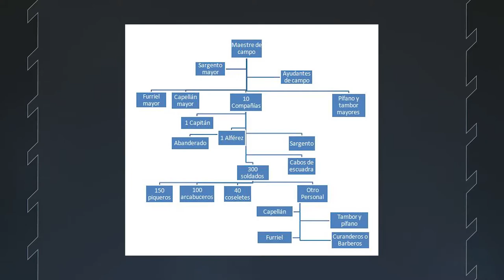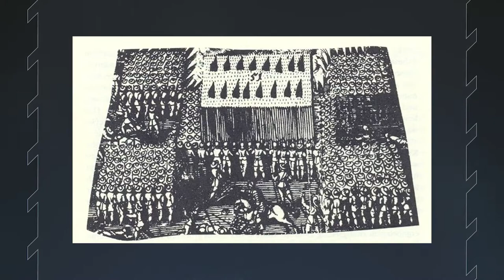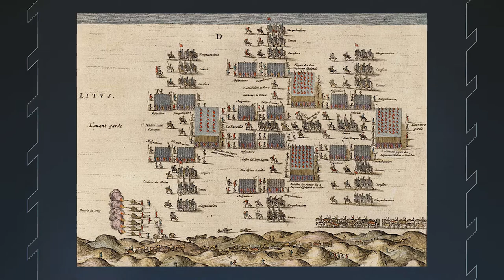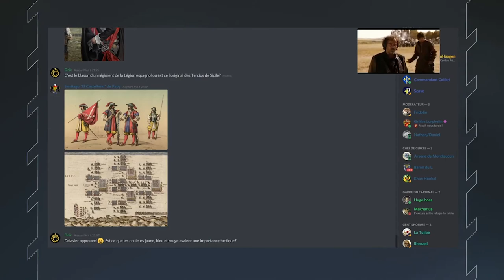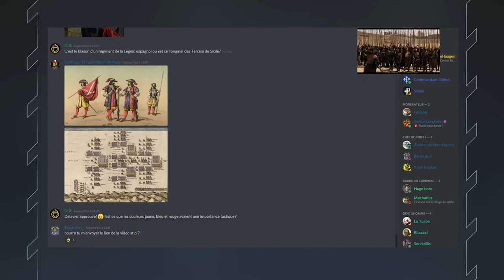Tercios Espagnols (Castellan)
Cette présentation de Castellan, en date du 25 mai 2021 donne les clés pour comprendre l'organisation des tercios espagnols et leur histoire.

Pour assister sans décalage aux présentations et ainsi pouvoir questionner l'intervenant,  il vous suffit de nous rejoindre sur le discord du Cercle Richelieu.